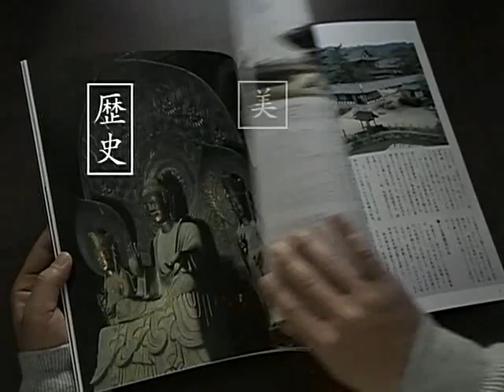CM 古寺を巡る 東大寺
古寺を巡る 東大寺